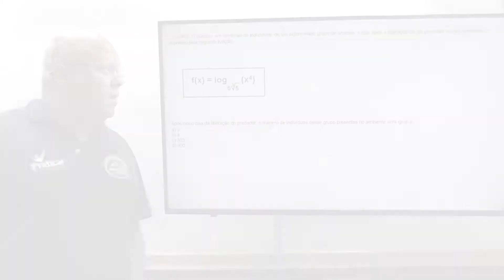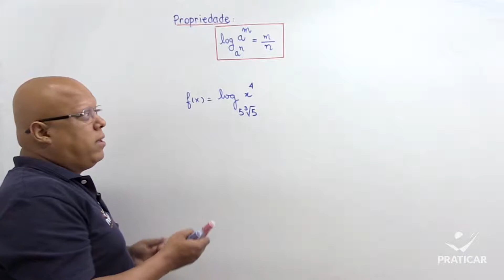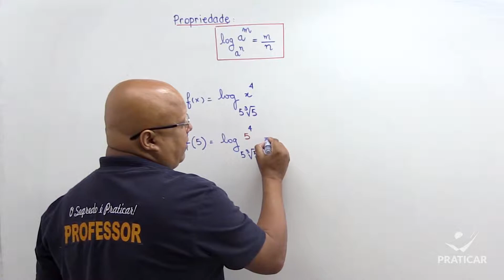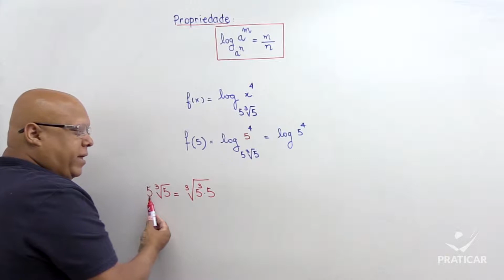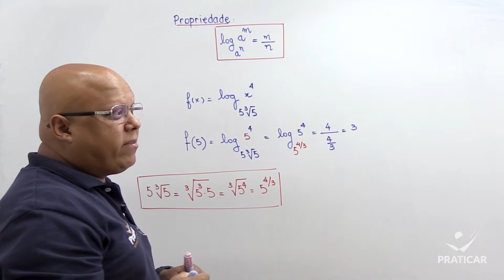RESOLUÇÃO DE QUESTÕES | FUNÇÃO LOGARÍTMICA: Questão 01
Confira a resolução de questão sobre Função Logarítmica dada pelo o nosso professor de Matemática, Márcio Sá.

QUER MAIS INFORMAÇÕES SOBRE O CURSO PRATICAR?

QUER CONHECER NOSSA UNIDADE?

📍 AV. Marechal Fontenelle, Nº 4016 - Sulacap / RJ